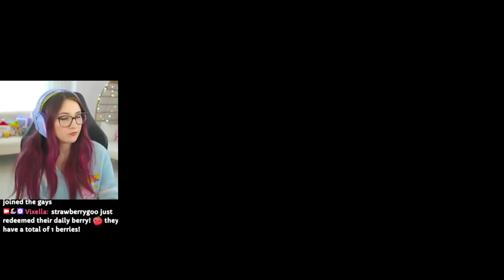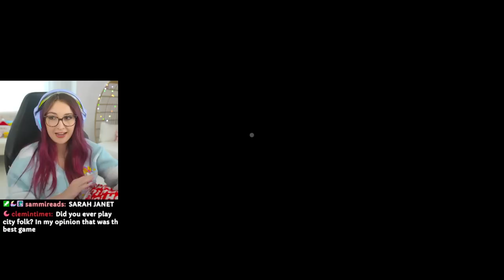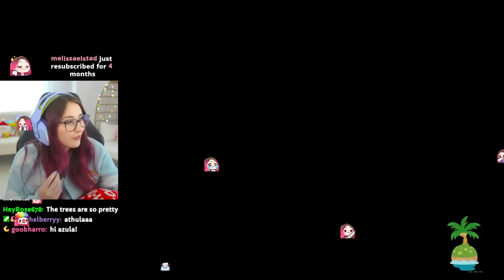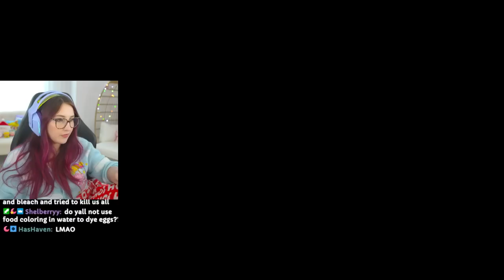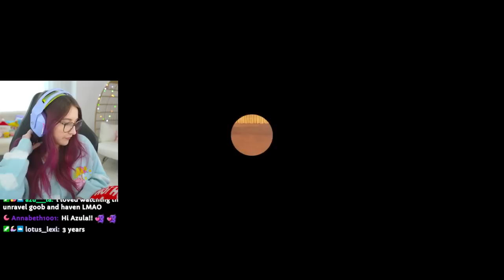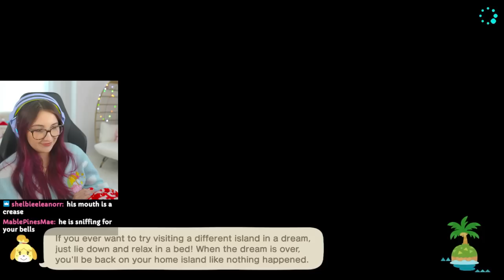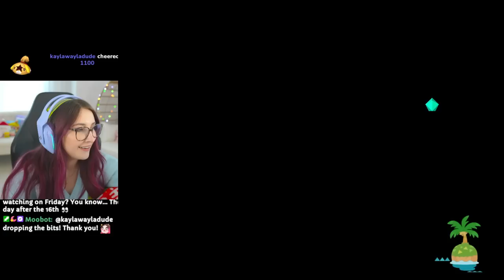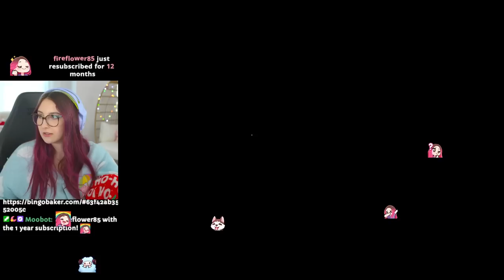i'm a treasure island girly in animal crossing (Streamed 3/15/23)